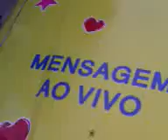mensagem de feliz aniversário conceição08 12 2011